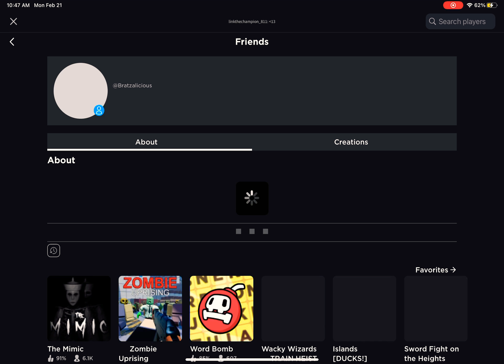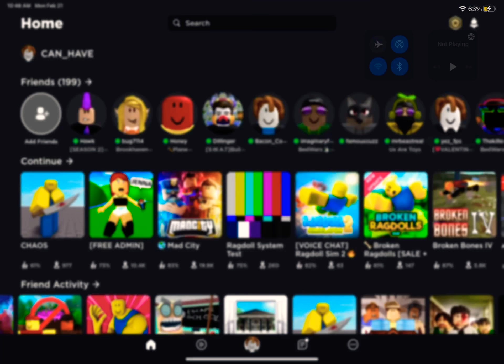Another toxic kid was here yayyyyy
More toxic i find for you guys sorry for the unfunny thumbnail